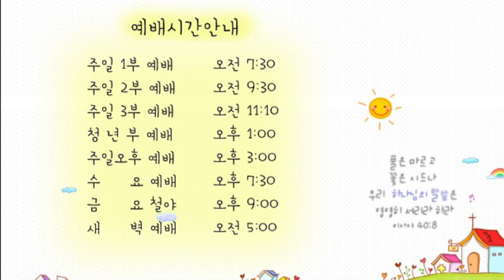21.3.14. 광주안디옥교회 온라인 새벽예배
본문: 이사야 30장 18~26절
제목: 은혜 주기를 기다리시는 하나님
설교: 박영우 담임목사

18. 그러나 여호와께서 기다리시나니 이는 너희에게 은혜를 베풀려 하심이요 일어나시리니 이는 너희를 긍휼히 여기려 하심이라 대저 여호와는 정의의 하나님이심이라 그를 기다리는 자마다 복이 있도다
19. 시온에 거주하며 예루살렘에 거주하는 백성아 너는 다시 통곡하지 아니할 것이라 그가 네 부르짖는 소리로 말미암아 네게 은혜를 베푸시되 그가 들으실 때에 네게 응답하시리라
20. 주께서 너희에게 환난의 떡과 고생의 물을 주시나 네 스승은 다시 숨기지 아니하시리니 네 눈이 네 스승을 볼 것이며
21. 너희가 오른쪽으로 치우치든지 왼쪽으로 치우치든지 네 뒤에서 말소리가 네 귀에 들려 이르기를 이것이 바른 길이니 너희는 이리로 가라 할 것이며
22. 또 너희가 너희 조각한 우상에 입힌 은과 부어 만든 우상에 올린 금을 더럽게 하여 불결한 물건을 던짐 같이 던지며 이르기를 나가라 하리라
23. 네가 땅에 뿌린 종자에 주께서 비를 주사 땅이 먹을 것을 내며 곡식이 풍성하고 기름지게 하실 것이며 그 날에 네 가축이 광활한 목장에서 먹을 것이요
24. 밭 가는 소와 어린 나귀도 키와 쇠스랑으로 까부르고 맛있게 한 먹이를 먹을 것이며
25. 크게 살륙하는 날 망대가 무너질 때에 고산마다 준령마다 그 뒤에 개울과 시냇물이 흐를 것이며
26. 여호와께서 자기 백성의 상처를 싸매시며 그들의 맞은 자리를 고치시는 날에는 달빛은 햇빛 같겠고 햇빛은 일곱 배가 되어 일곱 날의 빛과 같으리라

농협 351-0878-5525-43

그리고 3월 22일 (월) 오전11시~15시까지 대전충만교회에서 (기정연)기독교 정체성 바로세우기 연합의 종교통합반대 (WCC,NCCK,WEA)탈퇴를 위한 집회가 있습니다. 많은 기도 부탁드리며 참여하실수 있는 분은 참여도 부탁드립니다. 사랑하고 축복합니다. 감사합니다.

# 할렐루야! 하나님의 사랑과 은혜가 항상 함께하시길 기원합니다.
종교통합 반대(WCC,NCCK,WEA)탈퇴를 위한
기독교 정체성 바로세우기연합(기정연) 2차 모임을 알려드립니다.

일시 : 2021년 3월 22일(월)11:00 -15:00
장소 : 대전충만교회(이애경선교사시무)
대전 유성구 테크노8로 8 T. 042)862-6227
강사)
송은건목사(인천새로남교회,성서나라tv)
이석인목사(사도들의한국교회)
고병찬목사(운정참존교회)
이재수목사(오송하늘문교회)
조아브라함목사(사도행전선교회)
이예경선교사(대전충만교회)

준비위원장 박영우목사

문의)
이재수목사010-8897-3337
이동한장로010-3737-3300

다시 한번 하나님의 사랑과 은혜가 항상 함께하시길 축복합니다. 감사합니다.